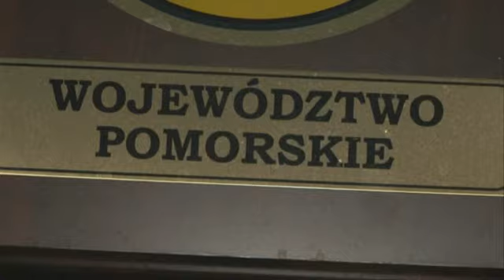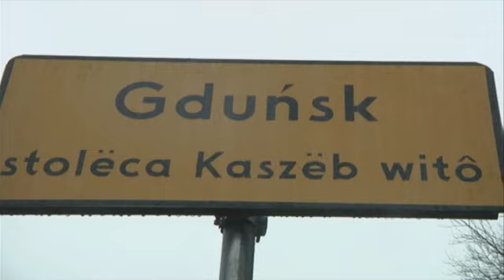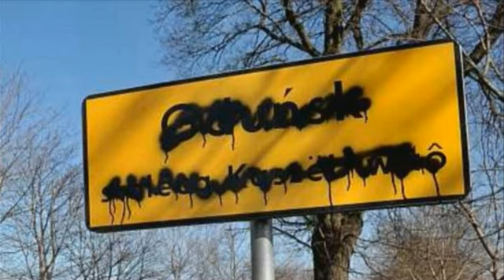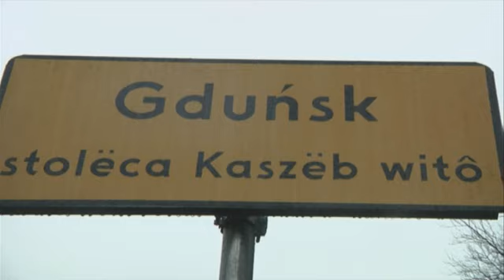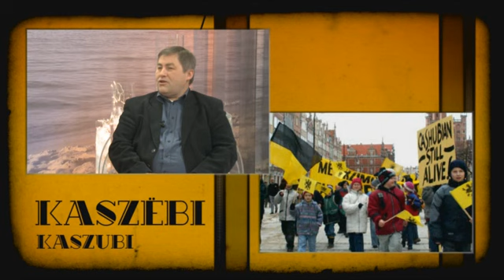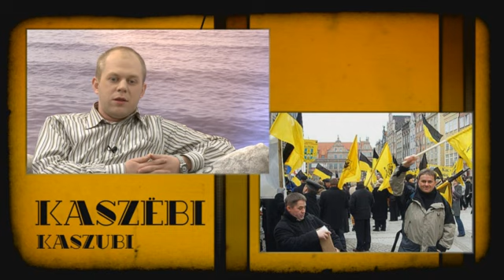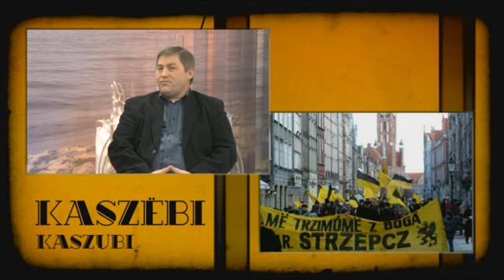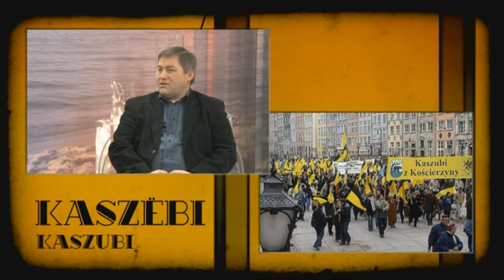a_kaszubi_RHODE_p20110324